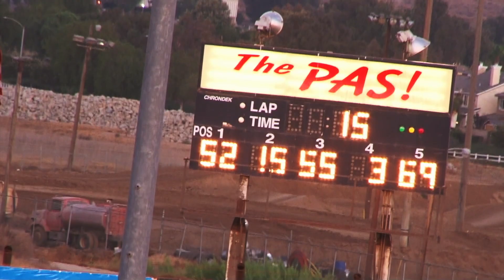Perris Auto Speedway Figure 8 Trailer Race Main Event 7 -3-21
Dirt Track Figure 8 Trailer Race Main Event 7-3-21 From Southern Ca.
Always a fun show for the sell-out crowd in the bleachers.